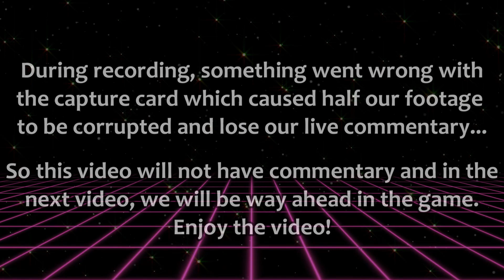Charlie Murder - 4 Player Co-op (Part 7) | Top Tier Commentary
Part 7 of our Charlie Murder let's play in 4 player co-op!
In this video, we travel through a market, fighting off some ooga booga cavemens and destroying some Aztec creatures. Enjoy our top peak commentary since the capture card thinks it would be best to corrupt it and our footage.

-Timestamp-
Disclaimer | 00:00
Gameplay Starts | 00:12
Cutscene | 00:42
Market  | 00:55
Cutscene 2 | 01:30
Market Aisle | 01:47
Cutscene 3 | 07:07
Boss fight | 07:22
Market Meat Section | 11:00
Uh oh | 11:10